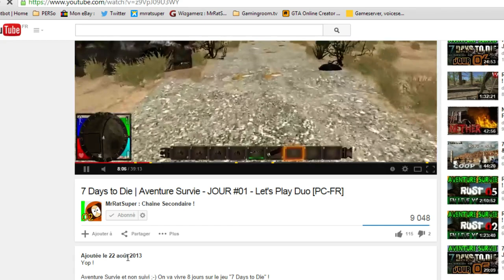7 Days to Die | Découverte ! | Partie 01/02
♦► Pour voir mes lives :
Lisez toute la description svp avant de poster des questions ;-)

Pouf Pouf ! Apres Minecraft nous voici sur 7 Days to die ! Ce serveur servira durant mes lives, mais aussi permet de rassembler une partie de la communauté autour d'un meme serveur ! Dans quelques mois, on change de jeu et ainsi de suite, histoire de jouer ensemble sur différent jeux !

7 Days to Die est un ovni mêlant les genres action, aventure, survival-horror, jeu de rôle et tower defense. Le joueur doit combattre une armée de zombies touchés par un virus, dans un univers entièrement destructible. Pour ce faire, il doit utiliser les ressources qui l'entourent pour créer abris, armes et pièges, seul ou en coopération.

Développeur : The Fun Pimps Entertainment
Type :Action / Aventure / Jeu de Rôle / Survival-horror
Sortie France : Non communiquée
Support : Disponible uniquement en ligne

♦► Ma Config :

♦Processeur : i5 3570K
♦Carte graphique : HD 7970 OC
♦Carte mère : MSI Z77A-G45